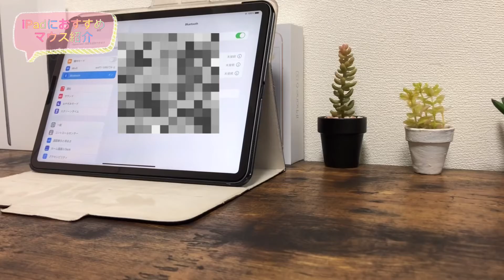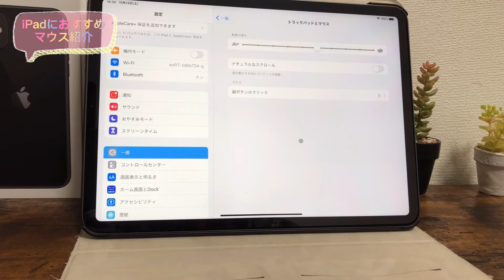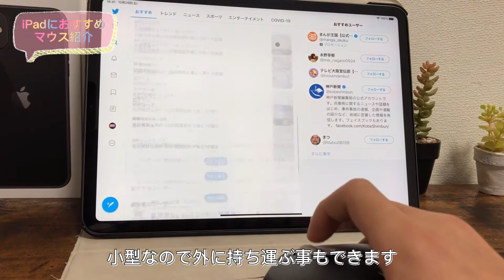Logicoolは神様❕iPadにも使えるおすすめマウスをご紹介❕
今回はiPad用のマウスが欲しいと思っていたのでLogicoolさんから出ています、M 337というワイヤレスマウスを購入しました。使ってみるととてもするする動き思わず感激してしまいました。2,530円と言う安価で購入できるので皆さんも是非購入して見てください。これからも末長くよろしくお願いします❕

iPad iPad Air第４世代＃Apple＃blog